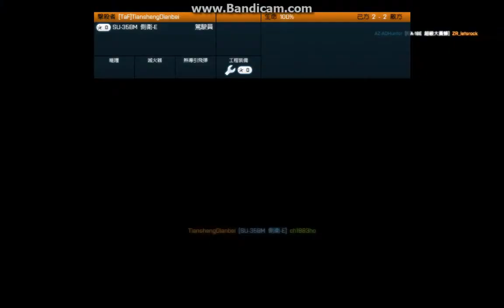14/3/2013 air VS air gameplay